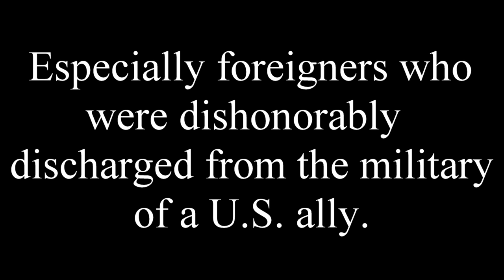The Critical Drinker's Book is a Boring Dumpster Fire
Between this guy and Gordon Brown, Scotland has a lot to answer for.

0:00 - Intro
4:55 - Who is Will Jordan?
20:44 - Redemption
1:42:36 - Movie Interlude
1:45:58 - Closing Thoughts